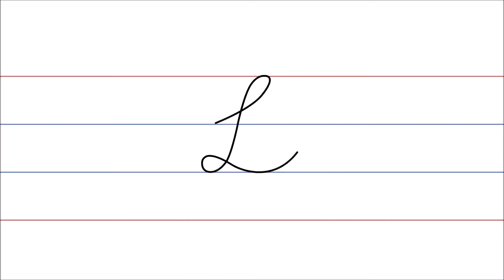How to write the English letter L in Cursive writing | LKG HKG CBSE School HomeWork | Free WorkSheet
How to write the English letter L in Cursive writing | LKG HKG CBSE School Home Work | Home Activity